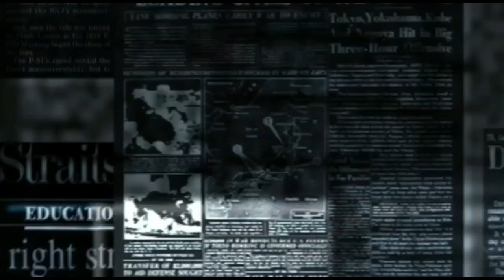Delva irawan di buat Salting Sama Fans, Priperrr Sebelum Konser bareng Happy Asmara